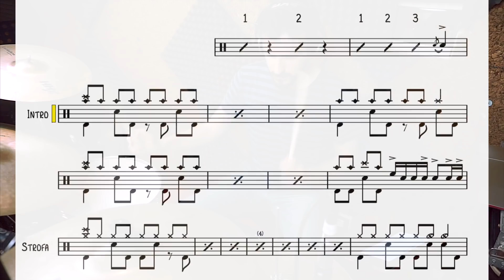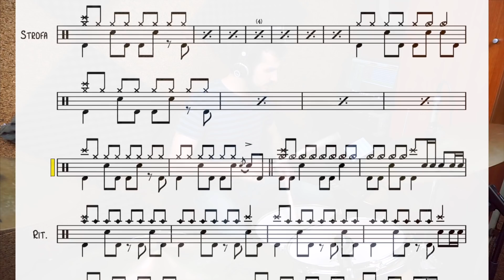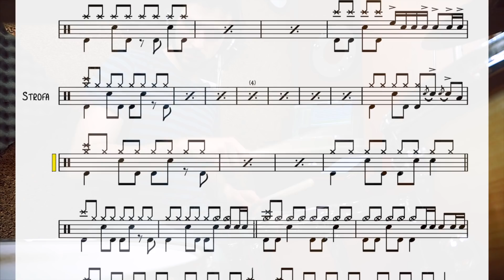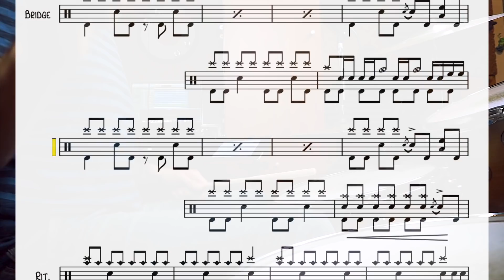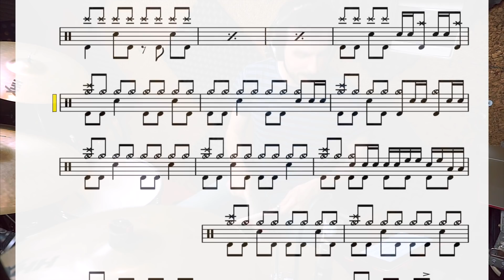ORA TOCCA A TE! Suona insieme ai FOO FIGHTERS: Learn to Fly (+ PDF e video gratuiti)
Ora tocca te! Suona Learn to Fly dei Foo Fighters direttamente insieme a video e spartito!

Scarica il video di batteria della canzone (only drums) cliccando qui

♬ My gear:
Kits: